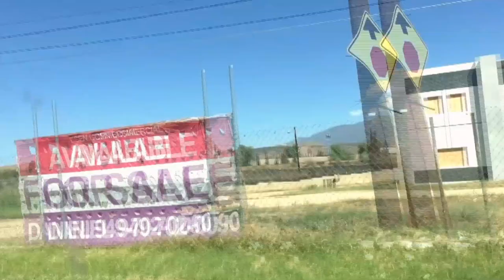Post-Apocalyptic Web Series: END TIMES | Ep. 3.11 | "Hey, Adrian"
The survivors find Kimber at Varns.

EPISODE 3.2:
EPISODE 3.3:
EPISODE 3.4:
EPISODE 3.5:
EPISODE 3.6:
EPISODE 3.7:
EPISODE 3.8:
EPISODE 3.9:
EPISODE 3.10:
EPISODE 3.11:
EPISODE 3.12:
EPISODE 3.13:

Starring:

Kim Miner
Abby Burlingame
Cameron Riggins
Kevin Wyatt-Stone
Katrina Santos
Ryan Kearns